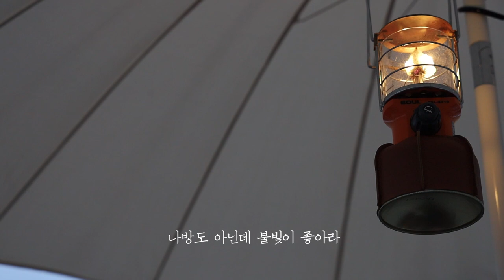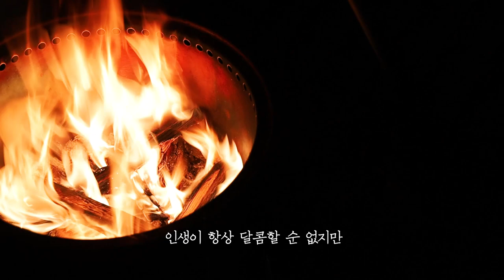VLOG)우리집 옥상에서 홈캠핑/햄치즈샌드위치/기름떡볶이/꽃게어묵탕/꼬치구이에 라면까지 끓여서 홈포차놀이/ Rooftop Camping/Grilled Cheese Sandwich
햇살이 너무 좋은 날이에요
멀리 떠나고 싶은 마음
오늘은 루프탑에서 대신 달래야겟어요
맛있는 거 만들어 먹으면서
다정하게기분전환하는
오늘의 홈캠핑입니다